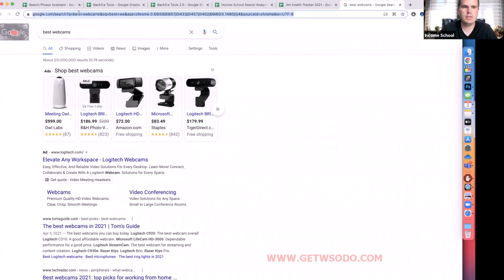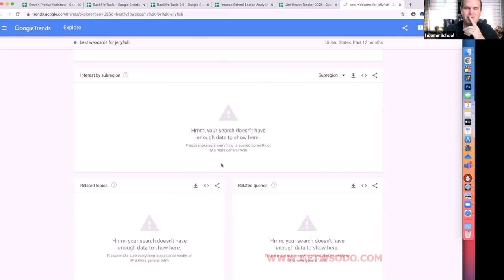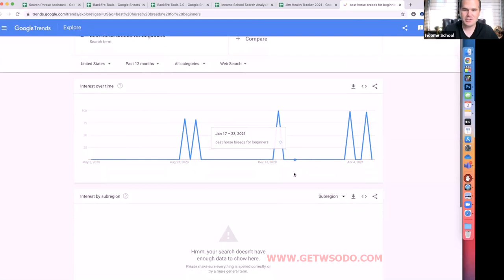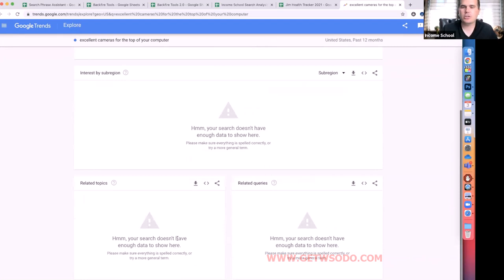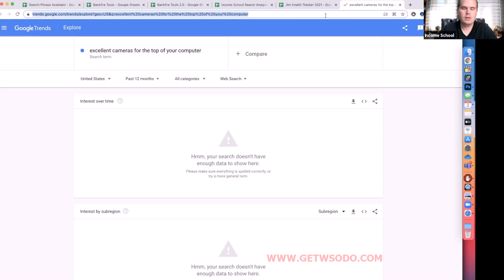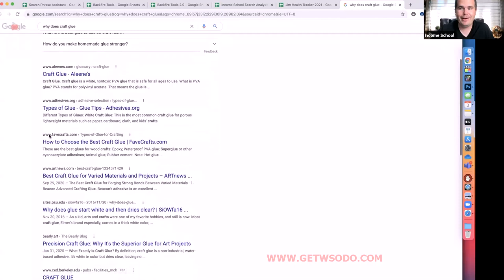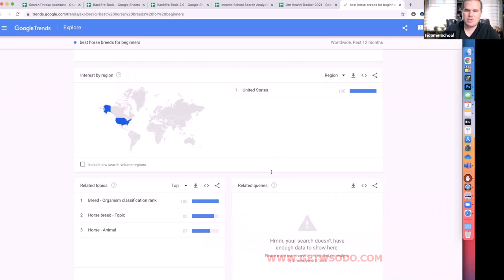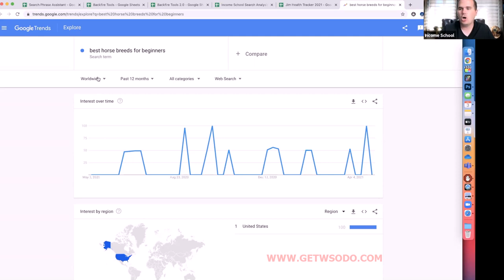A. introduction of The New Blogging Course by Jim & Ricky.